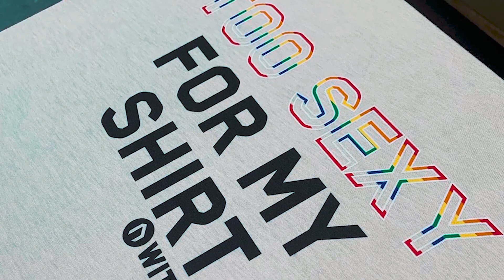12 Years For A Crime I Did Not Commit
We’re BACK to original format!

This week we interview Jamie Perkins who was sentenced to 12years for a crime he claims he did not commit. It’s been almost 20years since the crime took place and he’s still fighting for justice

You can also listen on Spotify, Apple Podcasts & Google Podcasts!

STAY CENTRAL